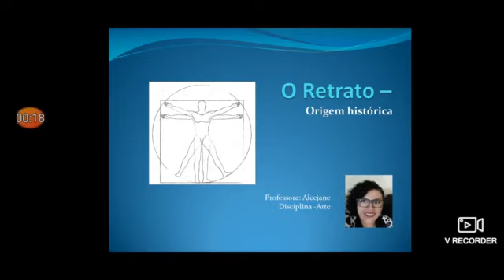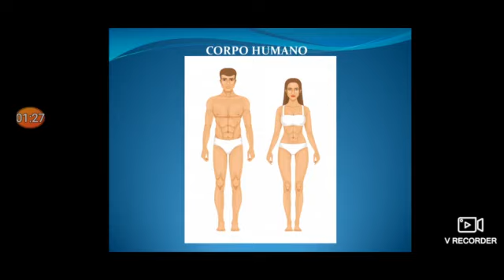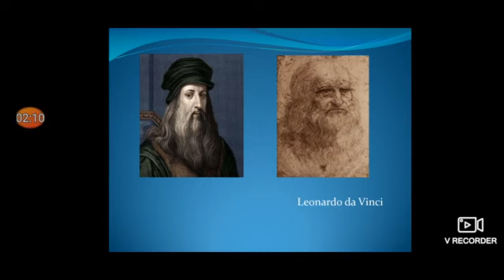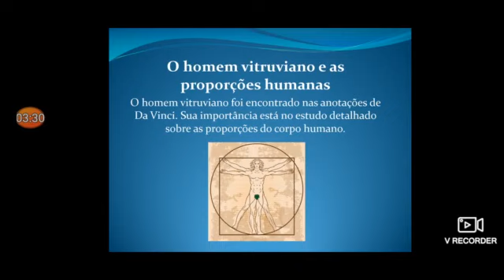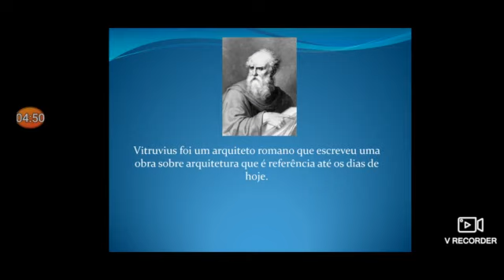Renascimento - Homem Vitruviano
Ao longo da nossa história como seres humanos, a arte sempre procurou surpreender-nos, maravilhar, chocar e até por vezes, indignar-nos perante as escolhas de temas e a forma como são abordados pelos artistas.